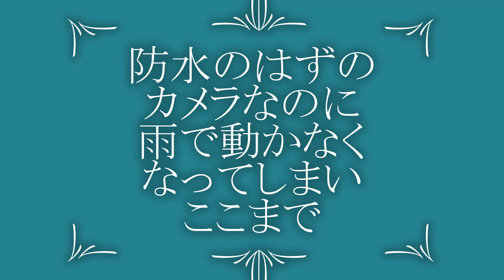2023/6/11(日) SAMEZU Futsal GOALS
雨で5人しか集まらず
2人vs3人
最初と最後は
2人vs2人
良い練習になりました。

雨なのに
来てくれてありがとう。